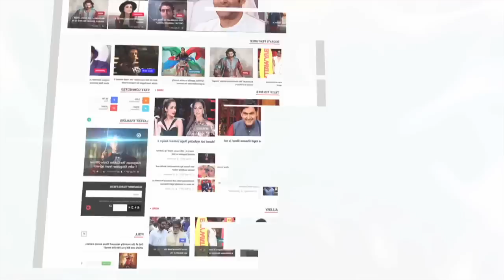Salman Khan AVOIDS Akshay Kumar At IFFI 2017 Closing Ceremony | LehrenTV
Both the superstars completely avoided each other at the closing ceremony of IFFI 2017. Check out the video to know more.